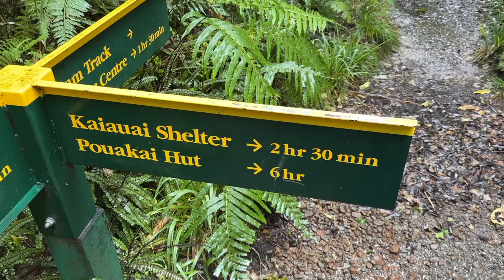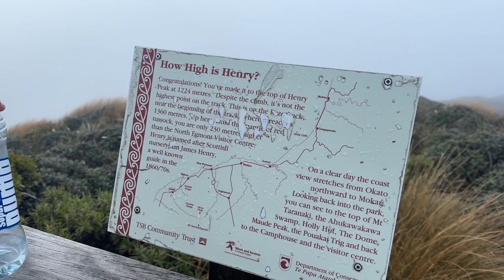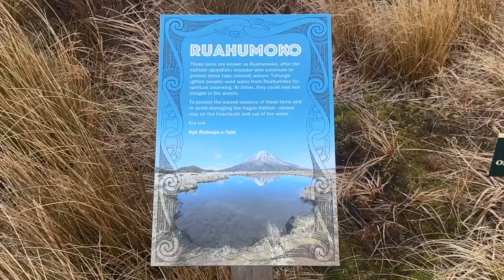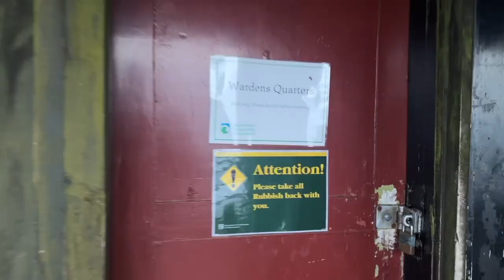We Survived a Disaster Hike in Egmont National Park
Join us as we hike to a popular photo spot in Egmont National Park, the hardest possible way!

S1 E13 - Egmont

£5 off House sitters UK - GJBHG6
$10 Kiwi House sitters - XZAJD8

☕️ If you would like to support us directly, please click below ☕️